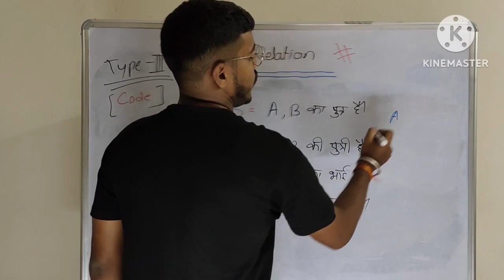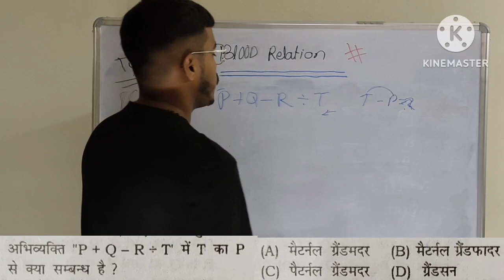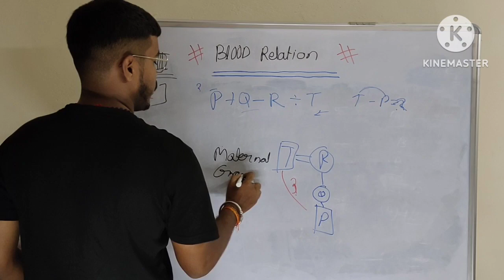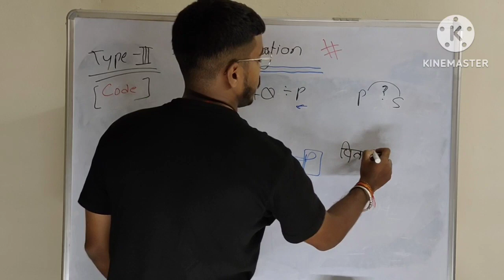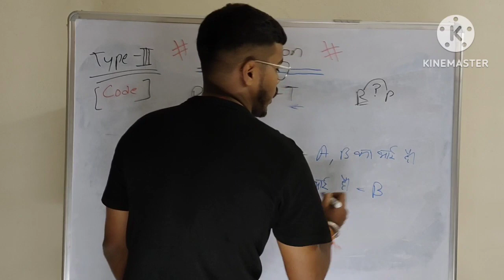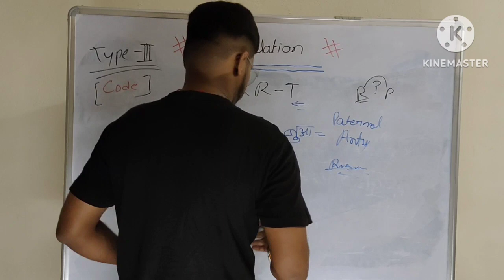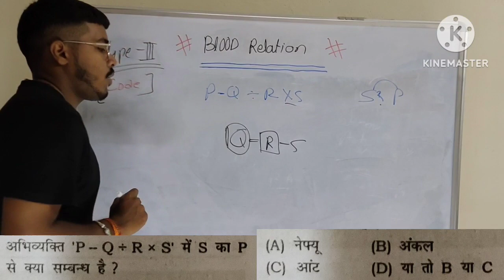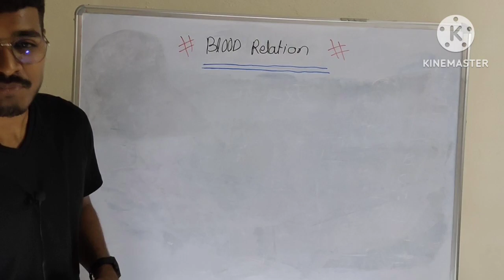Blood Relation Class - 03 By Nil Sir || Learn Code Blood Relation Proble Solution in 15min LifeHacks